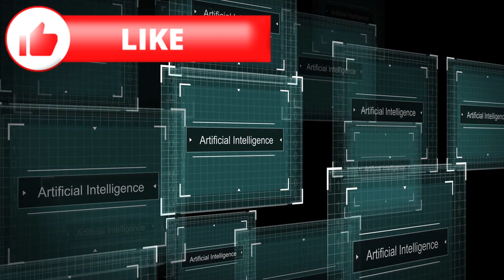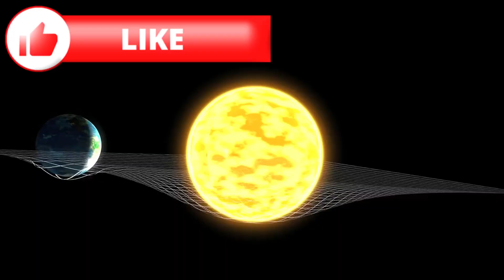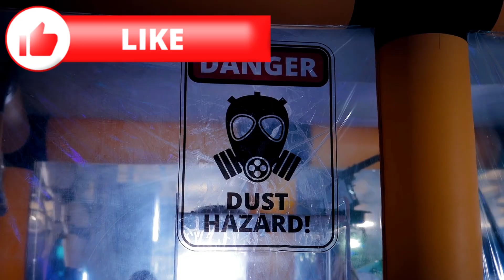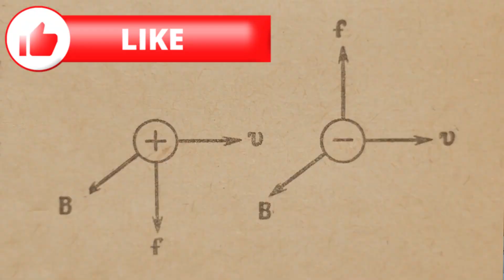Secrets of the Universe by Curious Explorers | Episode 184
Welcome to Curious Explorers! 🌠
In this series, we reveal the Secrets of the Universe — from the birth of galaxies to the mysteries of black holes.
Each episode uncovers astonishing facts that will expand your imagination and spark your curiosity about space.
Join us on this incredible journey through time and the cosmos! 🚀